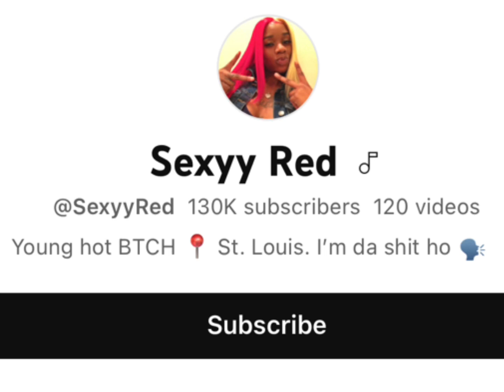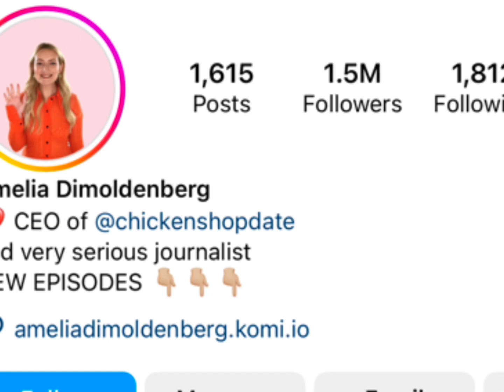Sexy Red Vs Amelia Amelia Real Age Lifestyle Biogaraphy